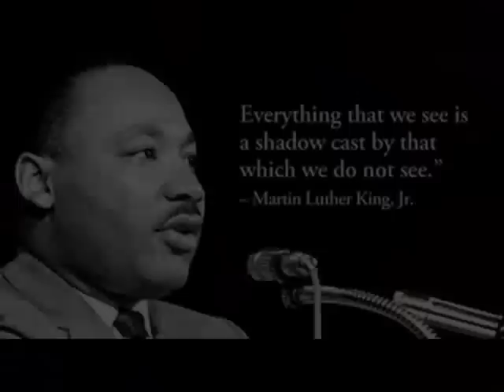martin luther king jr pictures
pictures of martin luther